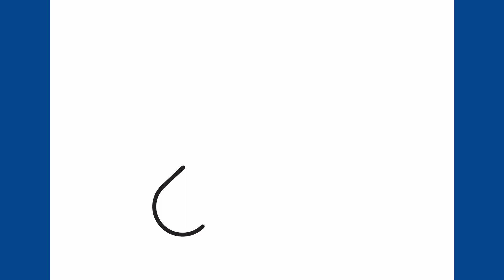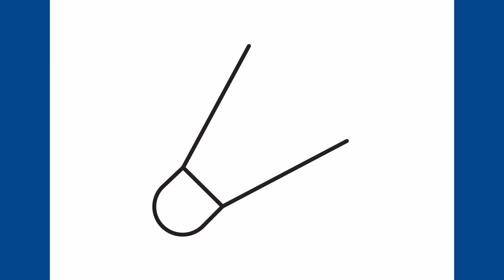Comment dessiner un volant de badminton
Apprenez à dessiner un volant de badminton étape par étape.